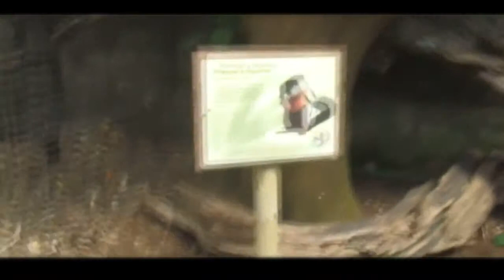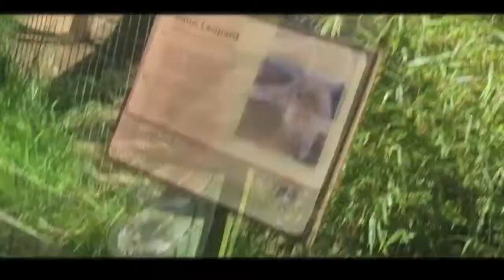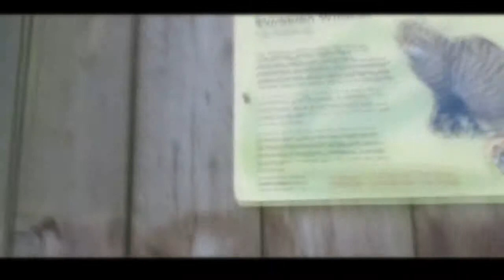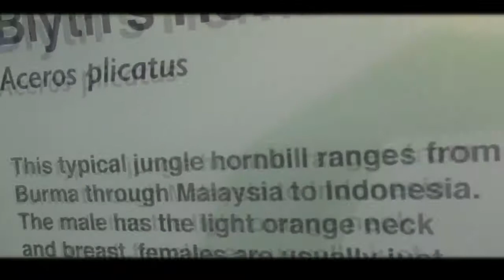May Holidays Vlogs 2019 Wildlife Park [#2]